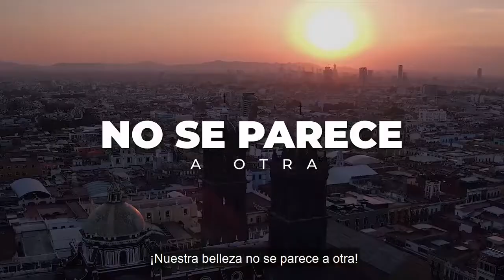Juntos reactivemos nuestra economía, visita el estado de Puebla y enamórate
Puebla es cultura y diversión, esencia del pasado y promesa del futuro. Descubre porqué Puebla es el Patrimonio de México